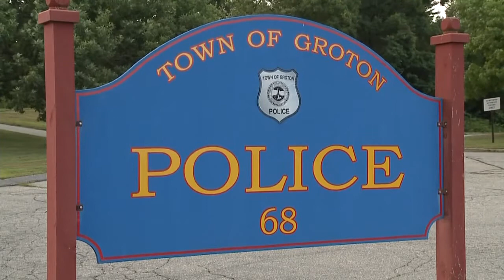Child left behind in hot car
News 8's AJ Walker reports.